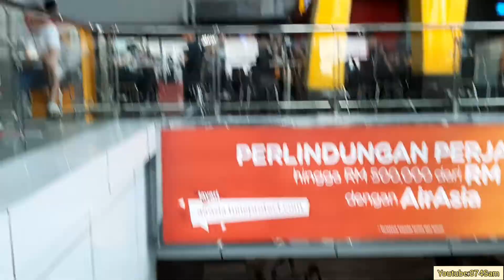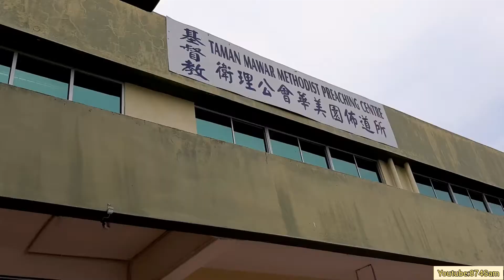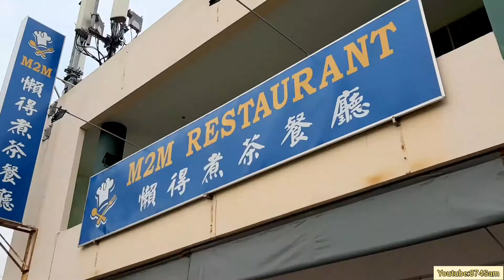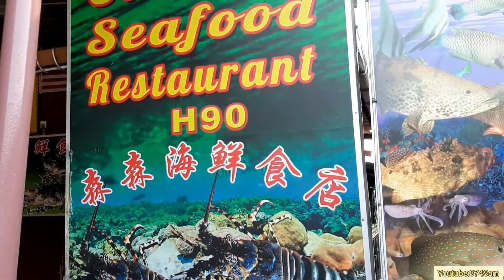[R.Vlog#9] Sandakan Vlog, Seafood Breakfast, Choir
Yo! Life is awesome, and dont forget to spread loves to everyone around you!! Cheers!

Shooting Device: Samsung Galaxy A50